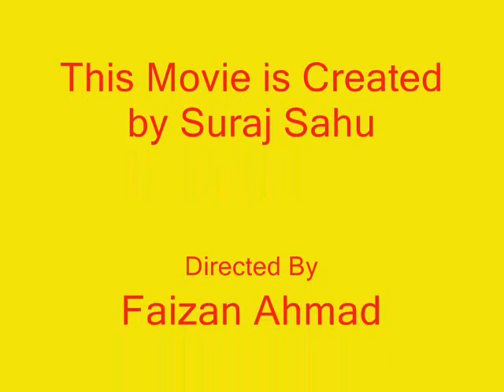Dr C V Raman University, Celebrating Holi Festival